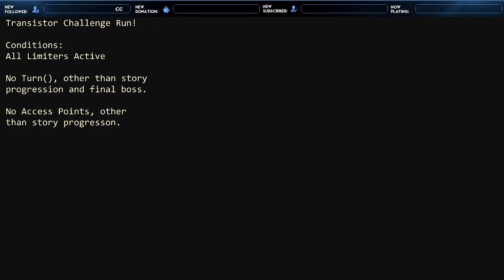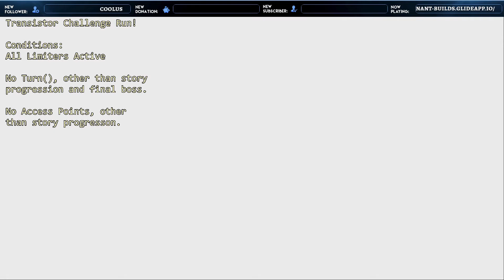Transistor Challenge Run 2.0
Welcome back for the 2nd edition of my Transistor Challenge Run!  This time with 100% more vocal audio and an even spicier challenge modifier.  We've got all limiters active, no Turn() function other than the end boss, and no Access Points for the whole game.

I love making videos like this and I hope you enjoy!  Check me out on Twitch sometimes too :)